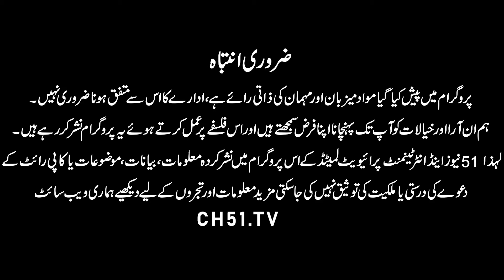Indian anchor crosses all boundaries in anti-Muslim threats to target Muslim holy places |Channel 51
Extremist Indian anchors chanting against Muslim holy places
New Delhi: After BJP leader Nopur Sharma, extremist Indian anchors have come out in public against Muslim holy places.

In India, after BJP leader Nopur Sharma, Hindu extremist anchor Suresh Chihanke also crossed all boundaries in anti-Muslim sentiments. The fanatical anchor demanded the Modi government to target Muslim holy places.
Extremist Anchor Suresh, while chanting on the TV channel, said that the boycott of India and Indian products by the Arab countries should be met by launching missile attacks on the holy places of Muslims.

The anti-Muslim anchor also said that the missiles and bombs made by India are not only for display on Republic Day but also should be aimed at Muslim holy places so that the Arab countries get the result of boycott of India.

Despite open hatred and provocative statements against Muslims, the Indian police have once again shown impartiality and have not arrested the extremist anchor.